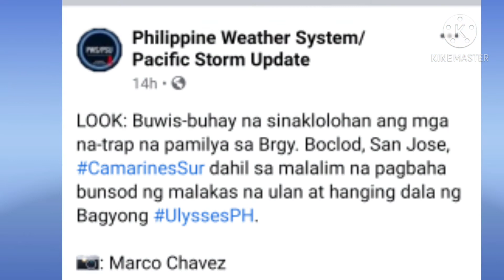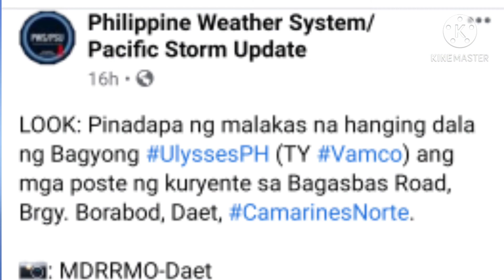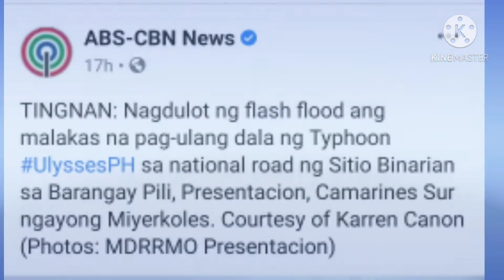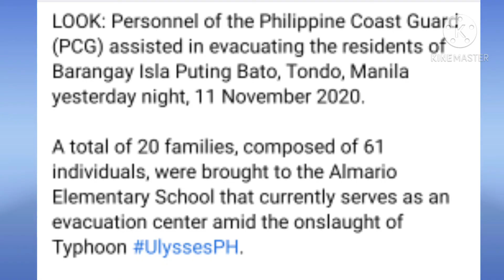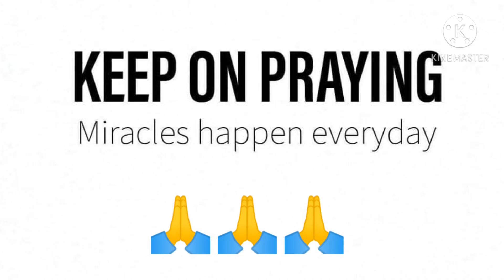BAGYONG ULYSSES NOVEMBER 2020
LETS PRAY FOR THE PHILLIPPINES🙏